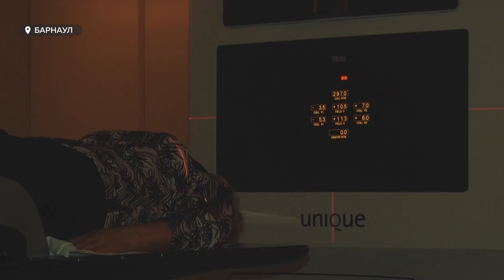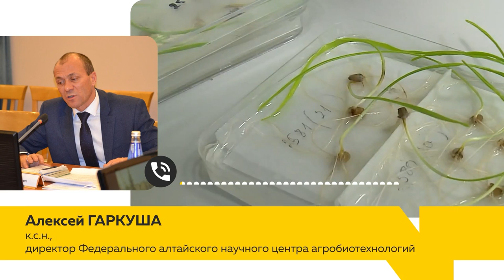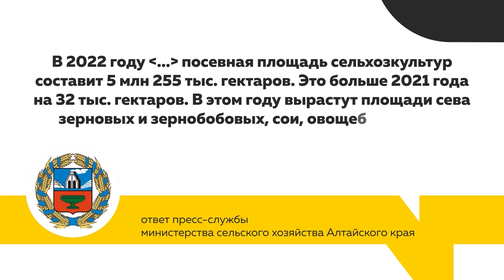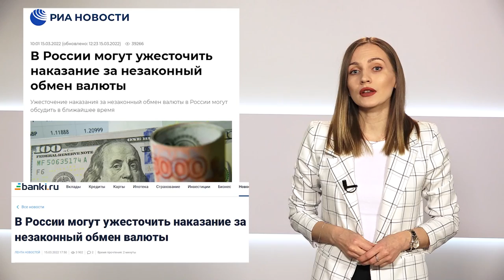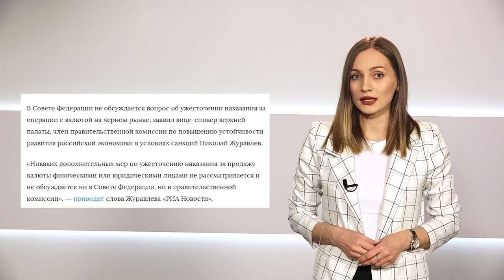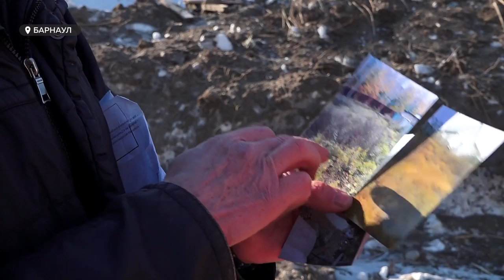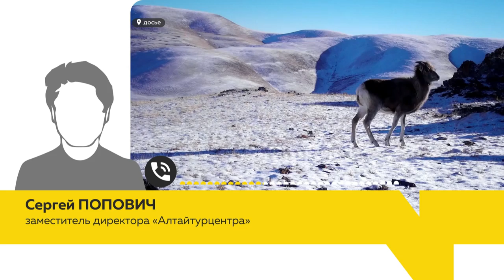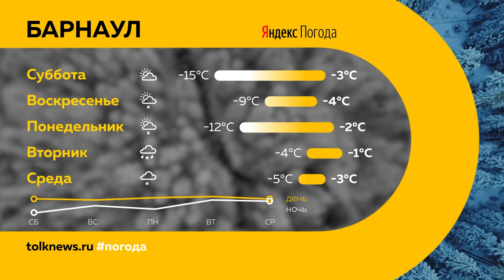«День с Толком». 18.03.2022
Смотрите в выпуске:
- Отечественных семян сахарной свеклы – лишь пять процентов. Так будет ли, что сеять в этом году? И над чем нужно работать нашим селекционерам?
- Кадровый дефицит – почти 3 000 медработников. Как его собираются устранять власти?
- Восьмая годовщина воссоединения Крыма с Россией. Как это отмечали в Барнауле?

00:00 Анонс
00:48 Кадровая проблема в медицине
02:19 Новое оборудование в онкодиспансере «Надежда»
04:16 Рубцовский онкодиспансер
06:06 В Ребрихе  простились с  Артёмом Лидером
06:30 Трудности с семенами
10:27 Фейки
12:39 Итоги работы мэра
15:01 Садоводство
17:43 Годовщина воссоединения Крыма с Россией
19:46 Наплыв отдыхающих
21:08 Прогноз погоды